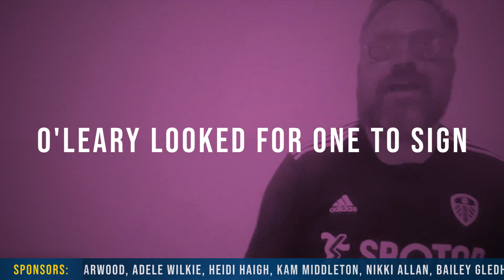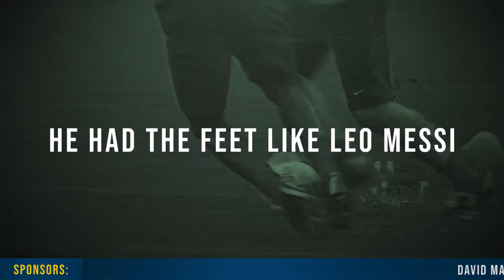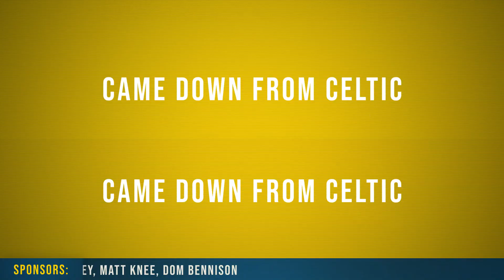Paul Wilson - Viduka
Over the moon with this one, the music, the video, the feedback!

Video - @medicineroomstudios1539
Lyrics - Paul Wilson
Vocals - Paul Wilson

Original Track - Killers - Human